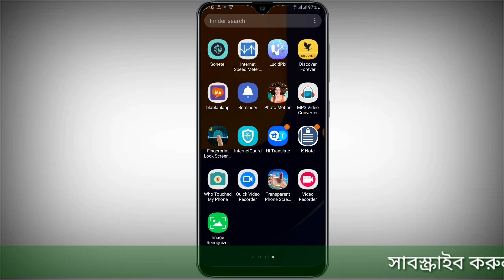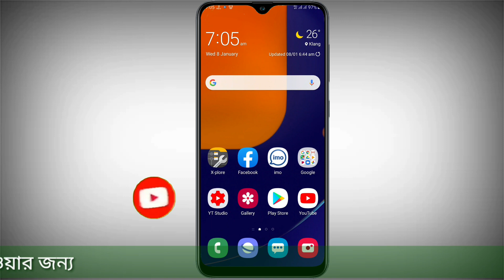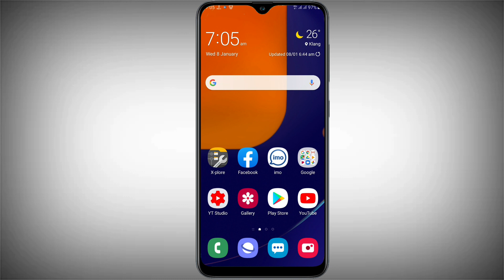ফিঙ্গারপ্রিন্ট লক ব্যবহার করুন যে কোন এন্ড্রয়েড ফোনে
আজকে আপনাদেরকে দেখাব কিভাবে ফিঙ্গারপ্রিন্ট সেন্সর না থাকা সত্বেও আপনার ফোনে ফিঙ্গারপ্রিন্ট আনলক এর মজা নিতে পারেন ছোট্ট একটি টেকনিক অবলম্বন করে তো সবটা বিষয়ে জানার জন্য এবং শিখার জন্য অবশ্যই পুরো ভিডিওটি দেখতে থাকুন এবং এই ধরনের নতুন ভিডিও পেতে আমাদের চ্যানেলটি সাবস্ক্রাইব করে রাখুন